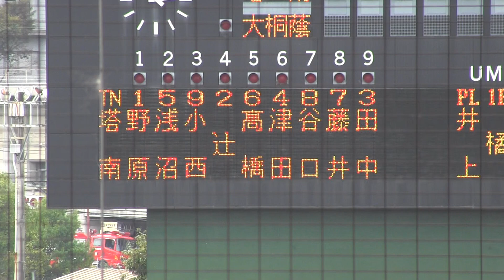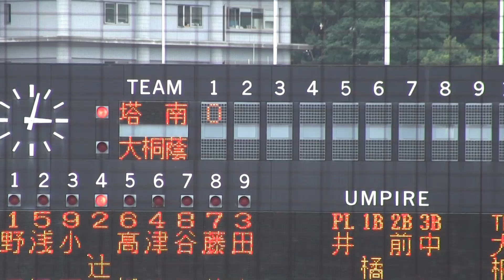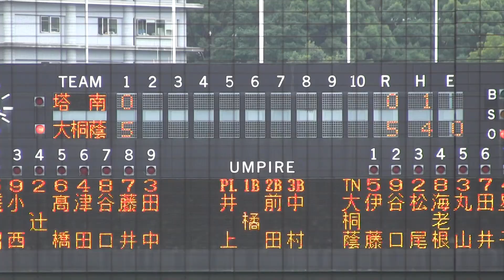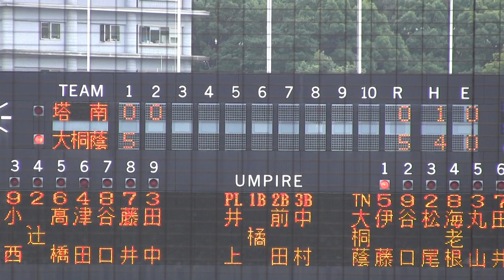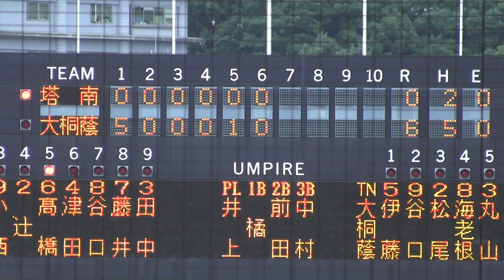大阪桐蔭VS塔南 2021年秋季近畿大会1回戦ハイライト 王座奪回へ桐蔭秋近畿の初戦です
2021年10月16日滋賀県皇子山球場